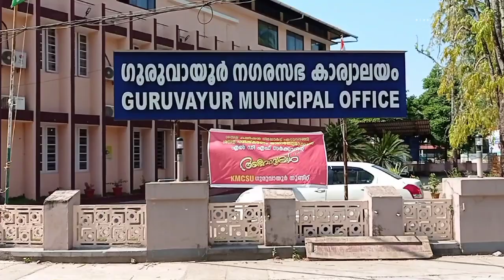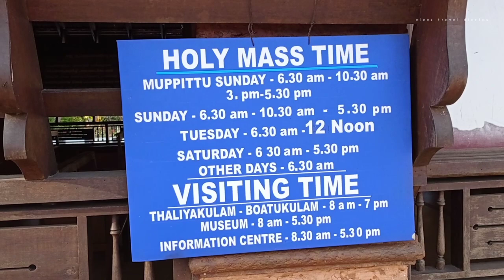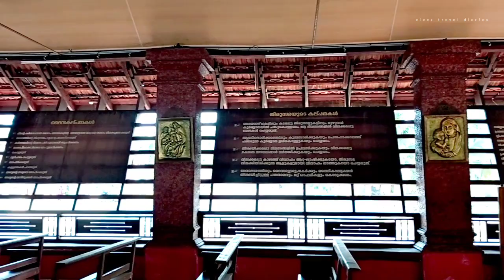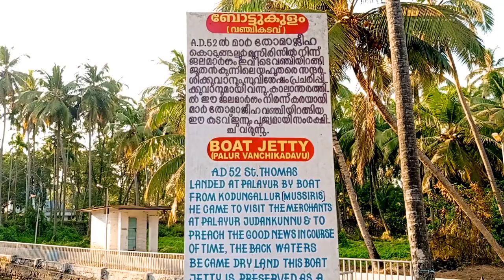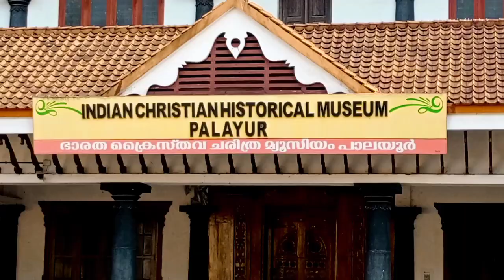മ്മ്‌ടെ Thrissur Part - 5 Guruvayur Temple, Palayur Church, Chavakkad Beach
in this video we are touring around Northen west side of thrissur dist. in Kerala. World Famous Guruvayur temple, St.Thomas Church Palayur and Chavakkad beach.